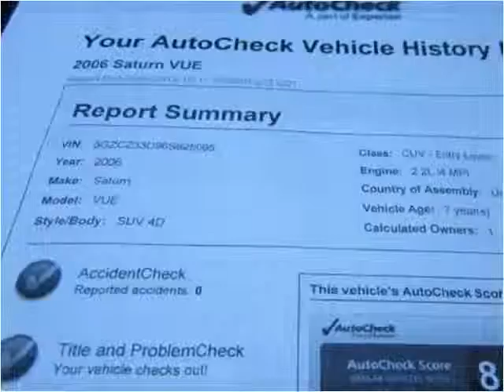2006 Saturn VUE Used Cars Lawrence KS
This 2006 Saturn VUE is available from Johnny I's Auto Sales.